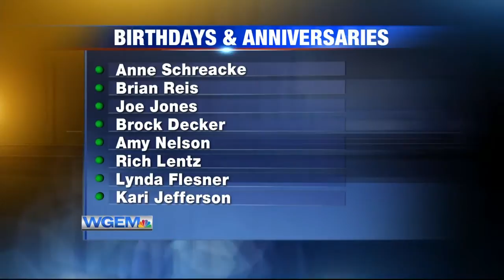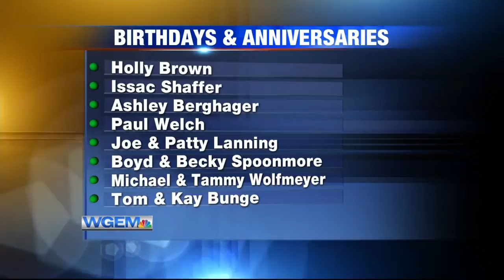Birthdays and Anniversaries: May 31st, 2020